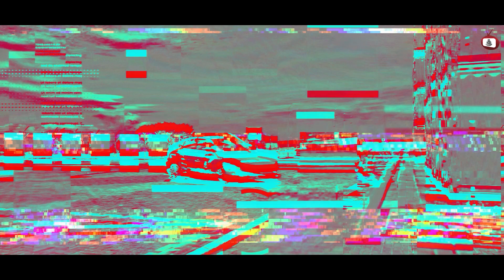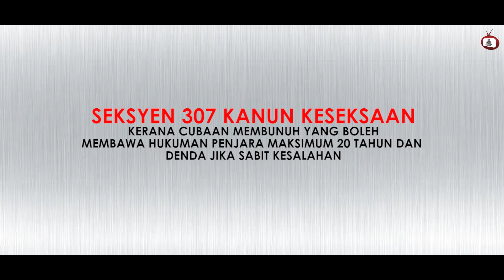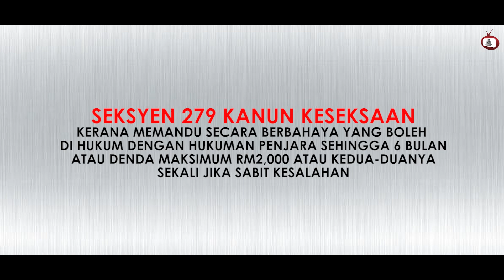LARI DARI POLIS! LANGGAR ORANG? - RMPTVVIRAL 16 JULAI 2021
LAGI KES LANGGAR LARI?

SEHINGGA MENYEBABKAN INDIVIDU TIDAK BERSALAH MENJADI MANGSA?

APA PULA YANG TERJADI?

TULAR SEBUAH VIDEO KEJADIAN LANGGAR LARI DI KUALA TERENGGANU YANG MENJADI ISU LIPUTAN PADA HARI INI.

KES DI SIASATI DI BAWAH SEKSYEN 307 KANUN KESEKSAAN KERANA CUBAAN MEMBUNUH YANG BOLEH MEMBAWA HUKUMAN PENJARA MAKSIMUM 20 TAHUN DAN DENDA JIKA SABIT KESALAHAN

DAN

SEKSYEN 279 KANUN KESEKSAAN KERANA MEMANDU SECARA BERBAHAYA YANG BOLEH DI HUKUM DENGAN HUKUMAN PENJARA SEHINGGA 6 BULAN ATAU DENDA MAKSIMUM RM2,000 ATAU KEDUA-DUANYA SEKALI JIKA SABIT KESALAHAN

JANGAN LARI! ANDA DI PERHATIKAN!